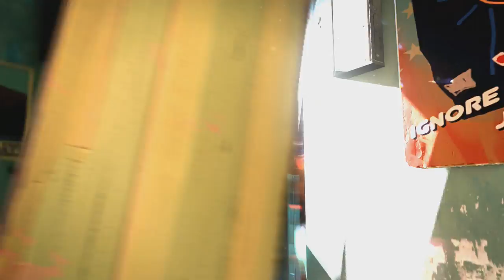Sunset Overdrive #2 - 17 Days Later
Sunset Overdrive - an awesome quirky new IP, or a cliche shooter on rails? Let's find out!